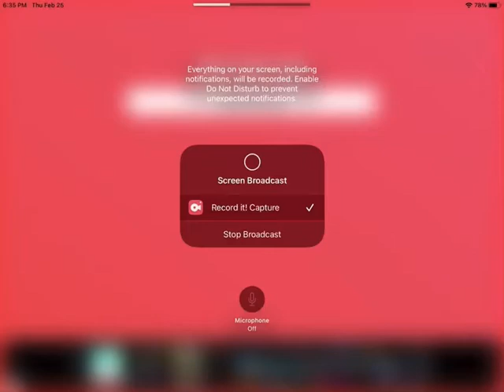Santa Ines Tecuexcomac 2008 Short Speed Up